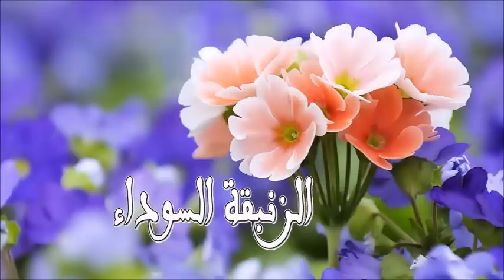سورة الحشر كاملة بصوت الشيخ عبد الباسط عبد الصمد